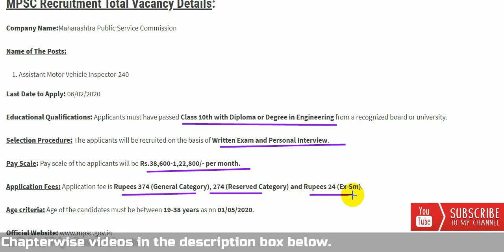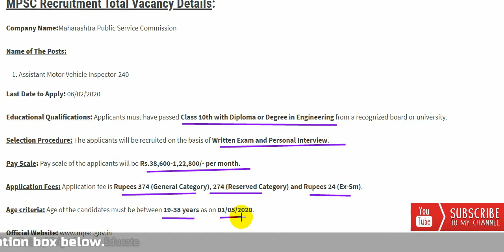PSC I MPSC I Maharashtra Public Service Commission I Motor Vehicle Inspector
For more tricky videos go to our playlist below :

👉 Daily सरकारी भर्ती | sarkarivigyapan | Sarkari Vacancy, Indian Govt. Job., Top बड़ी भर्तियां, Sarkari Barti, Sarkari Result, Sarkari Job